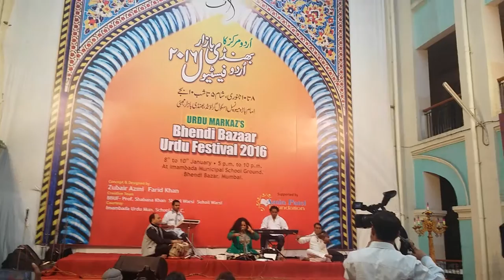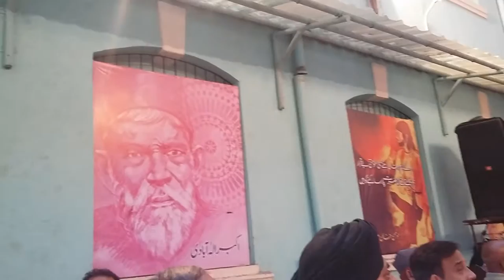Bhendi Bazar Urdu Festival 2016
Kahat Kabir...Naatiya Kalam by Indira Naik at Immambada Municipal School, Mumbai 08/01/2016